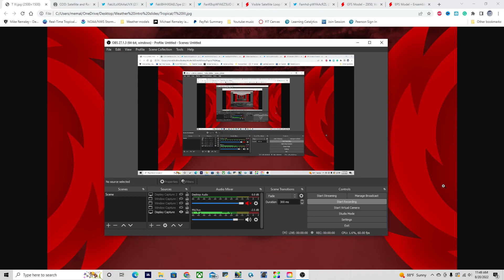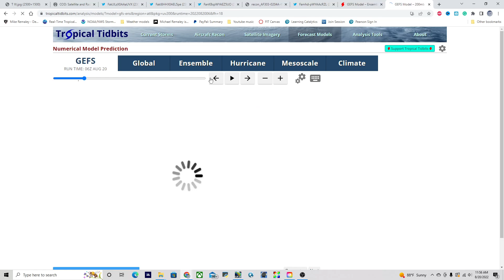Hurricane Season - Be Prepared!: A New Tropical Cyclone is Forming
Storm Alert!! A new tropical storm could be forming near Texas, and a potential new system forming near Africa!

Timestamps:
0:00 Opening
0:18 Overview of Atlantic
1:11 Storm Alert for Mexico and Texas! Tropical Storm Danielle?!
2:43 Storm Alert! MDR tropical cyclone forming?!
7:11 Closing